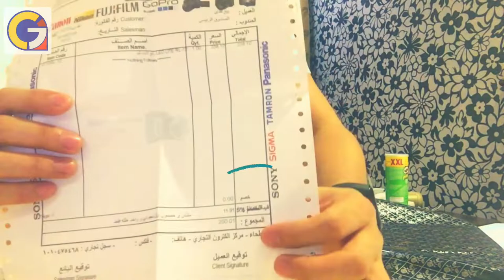LED RINGLIGHT REVIEW | UNBOXING RINGLIGHT | DIMMABLE RINGLIGHT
Youtubers If you want to make totally awesome videos or take rad pictures like a pro, you need to have good illumination.

Today’s Youtubers are making use of the best ring lights. They are all the rage these days because they highlight the windows into your soul (the eyes), minimize shadows, and offer even, radial illumination that conceals skin imperfections.

This makes these devices ideal for close-ups and portrait photography, like when you want to show off the gorgeous new hair color job you just spent four hours on.

The Eachshot 240-LED Ring Light Kit is a good, affordable basic kit that comes with just about everything you need to get started taking vibrant photos. Buyers found the ring light works exceptionally.

Check this Vlog about the cheapest ringlight I bought in Batha, Riyadh, Saudi Arabia.

I hope you like our ring light reviews. If you have questions or comments, please leave them below.

They appreciated the dimming feature. However, there were some complaints about the stand being flimsy.